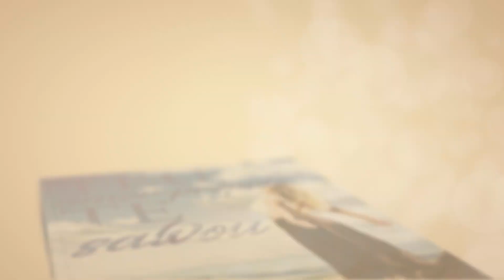Quer RECONQUISTAR se RASTEJANDO? Não vai funcionar!